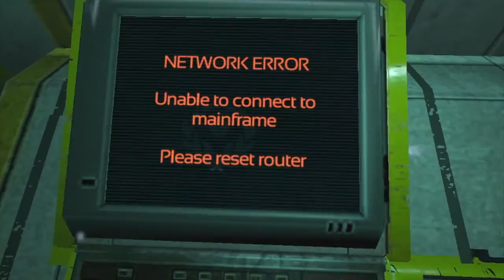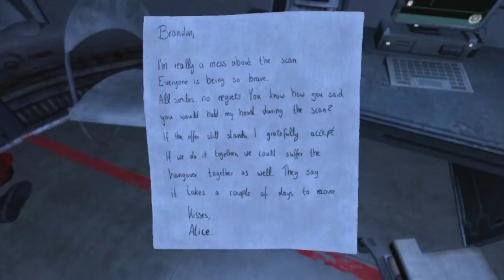SOMA, Part 9: Getting the security cypher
Battling with a walking pile of faeces